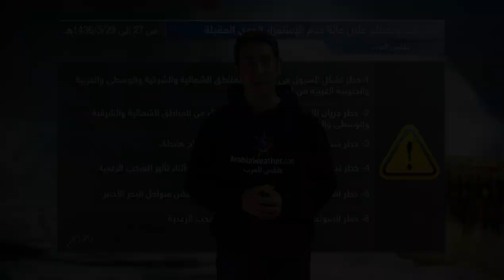حالة قوية من عدم الإستقرار الجوي مقبلة على السعودية وأجزاء أُخرى من الجزيرة العربية